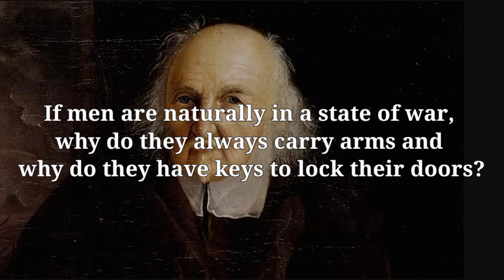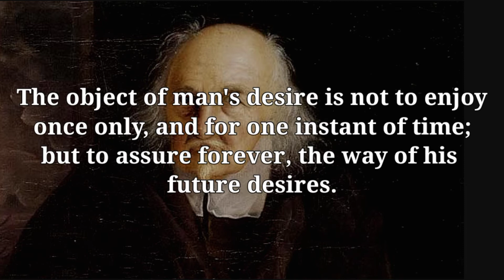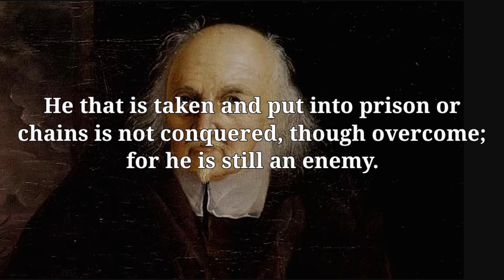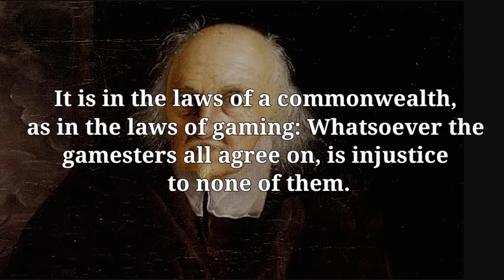Thomas Hobbes - Best Quotes that will change Your Life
Thomas Hobbes was an English philosopher, considered to be one of the founders of modern political philosophy. Hobbes is best known for his 1651 book Leviathan, in which he expounds an influential formulation of social contract theory.

Neither I nor this channel is the owner of the used Music.